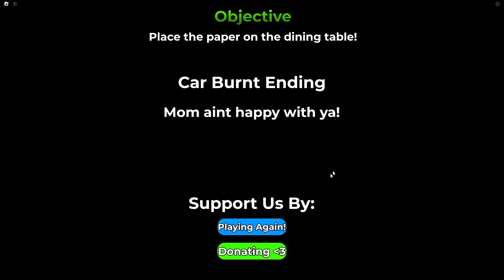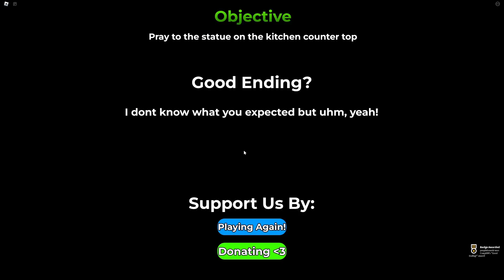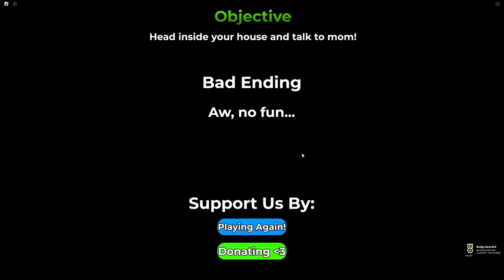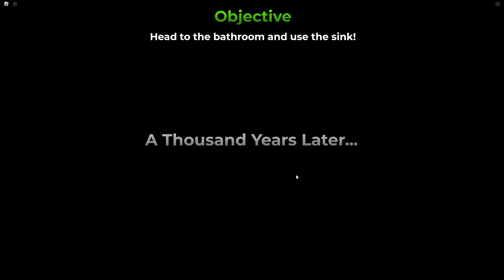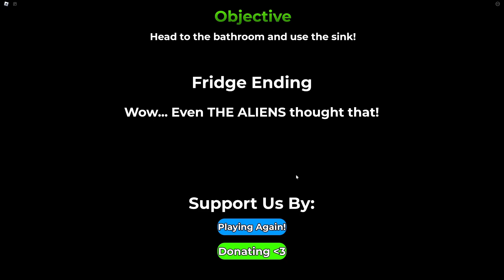Getting All 8 Normal Endings In NO MORE HOMEWORK On ROBLOX! (Fridge ending and more!)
Got all the endings, but still couldn't really get rid of the homework...

I hope you all have a blessed day and God bless!